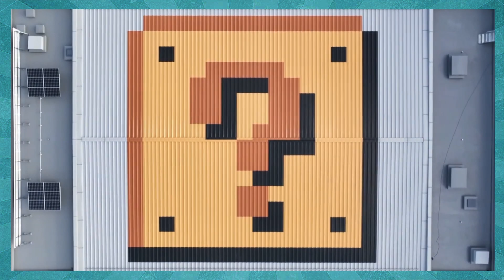The Super Mario Spinoff Direct (9/14/2023)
This entire direct was basically just Super Mario Spinoffs lol